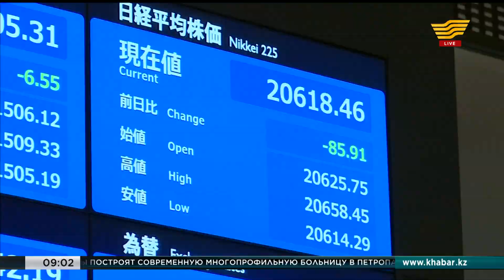Выпуск новостей 09:00 от 11.09.2019